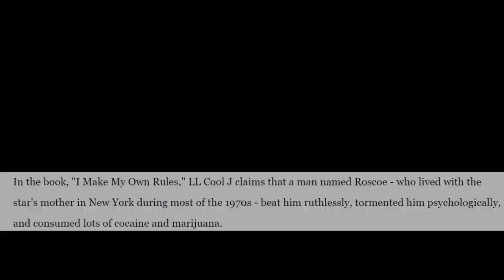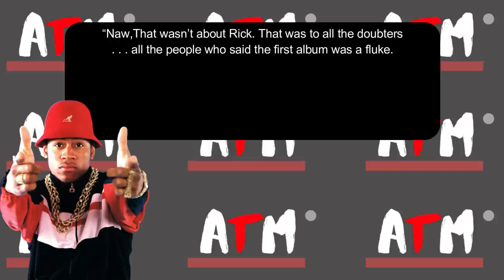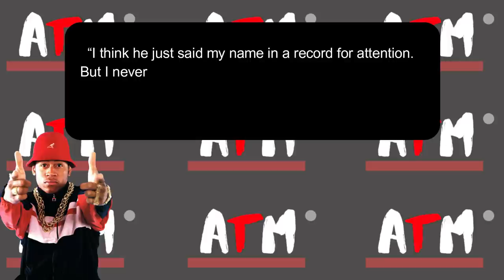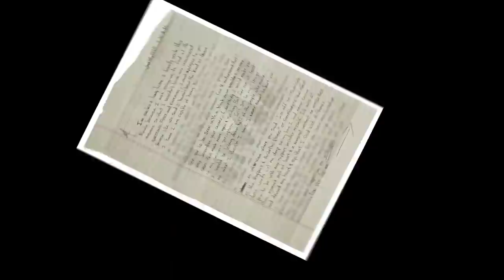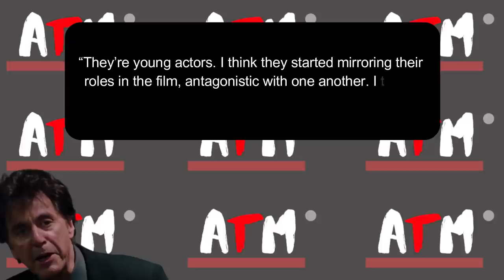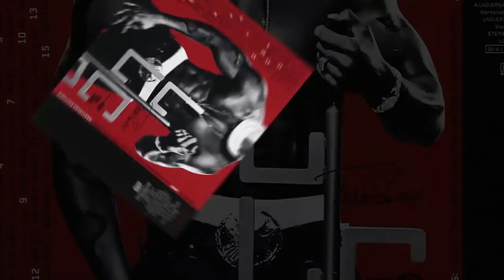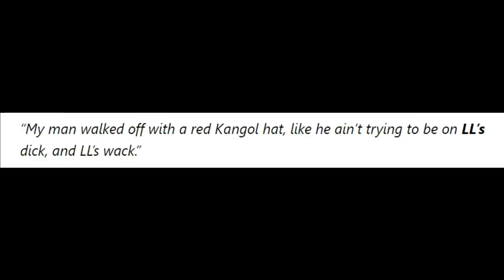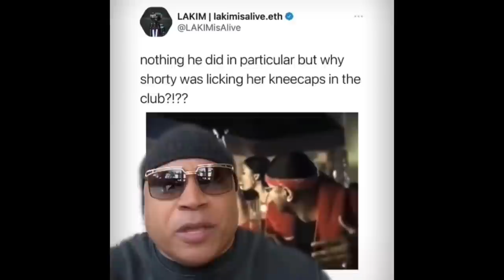BEEF with Jay Z, Kool Moe Dee, Tupac, Freddie Gibbs, Ice T & More | What happened to LL Cool J.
In 1984, LL Cool J was officially signed to Def Jam and released his solo debut single  I Need a Beat. Despite the song’s simplicity, with the drum portion of the beat being the highlight of the song, LL Cool J came through on this one and showed the world that he had the hunger for more. It was well-received by fans, selling over 100,000 copies. This was only the beginning.

LL went on to have beef with Jay Z, Kool Moe Dee, Ice T, Freddie Gibbs and others. Find out more in the video.